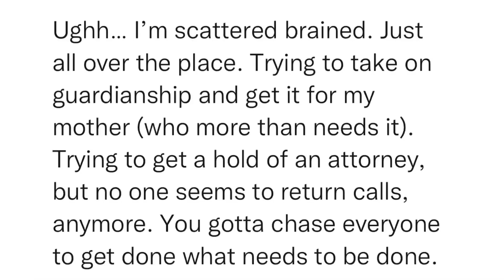SitRep1654 | 13 October, 2023, 18:07